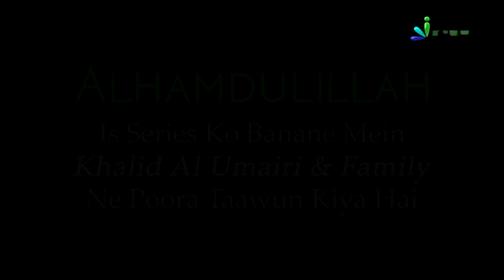Quran Ka Lugbi Aur Istilaahi Maanaa Aur Khaas Khoobiya | Aasaan Tafseer e Quran Ep 05 | Kifayatullah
Quran Ka Lugbi Aur Istilaahi Maanaa Aur Khaas Khoobiyan | Aasaan Tafseer e Quran Ep 05 | Shaikh Kifayatullah Sanabili | iPlus TV